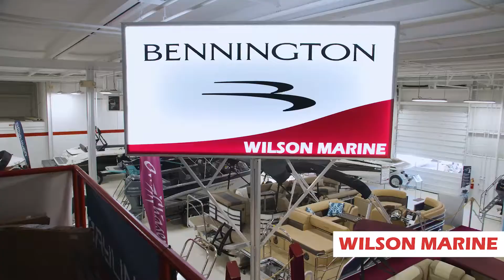Bennington & Yamaha Standard